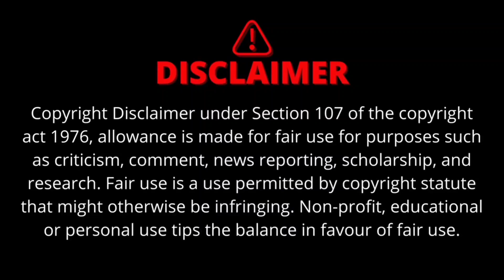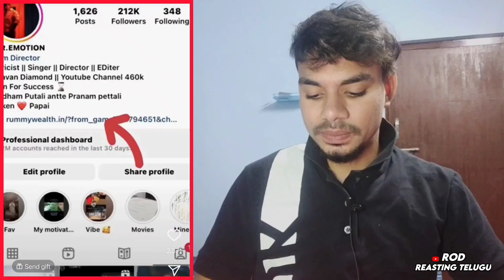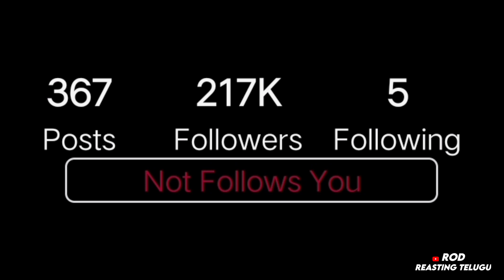Promotions 🔥ROAST telugu | instagram influencers fake promotions | Telugu trolls | telugu roasting